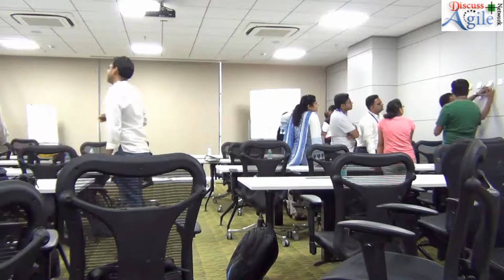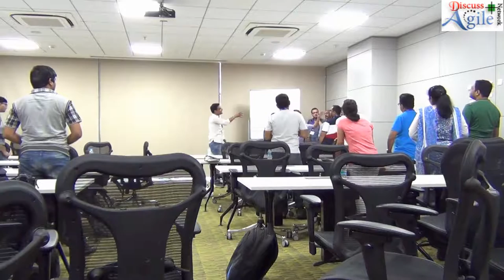DiscussAgile Pune Workshop (April 23, 2016) : Video 2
Kanban for Operations : Presented by Rohit Ratan Mani